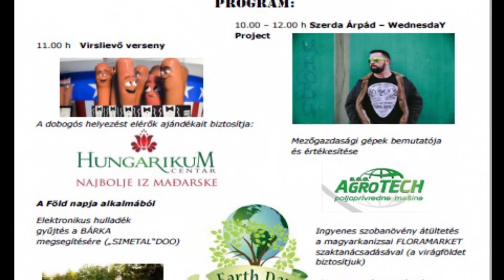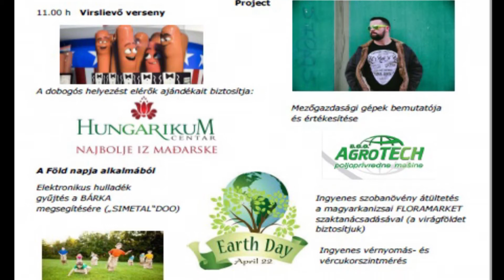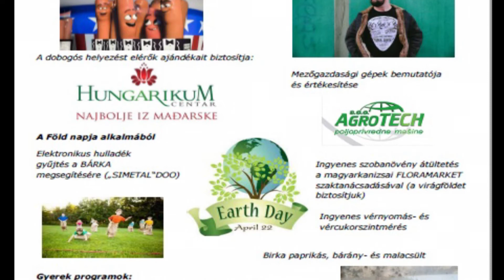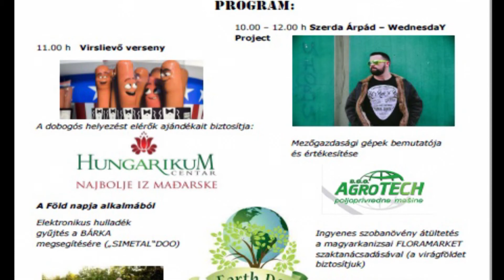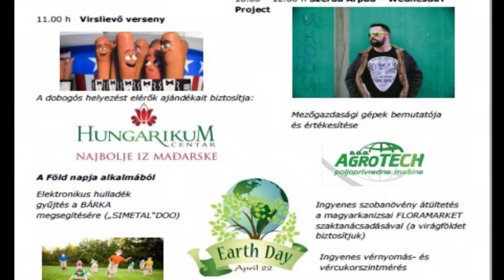U nedelju vašar u Kanjiži